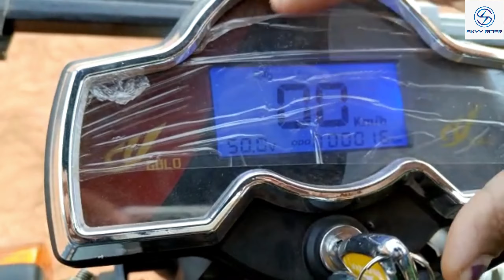NEW FOOD VAN ,ଇ ରିକ୍ସା ଡାଲା ଅଟୋ | ବ୍ୟାଟେରୀ ଅଟୋ @SkyyRiderElectric⚡️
We take immense pleasure to inform you about our products which can give mileage to your business.

1. Electric Loader
2. Electric Passenger
3. Last Mile Delivery Van
4. Electric Garbage Van
5. Electric Vegetable cart
6. Electric Golf Cart
5. Customised Product as Required